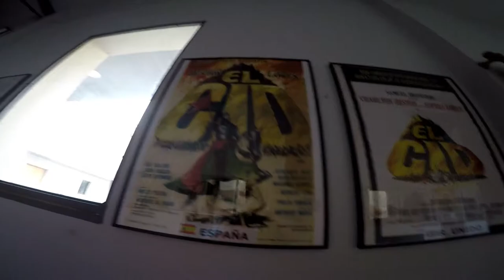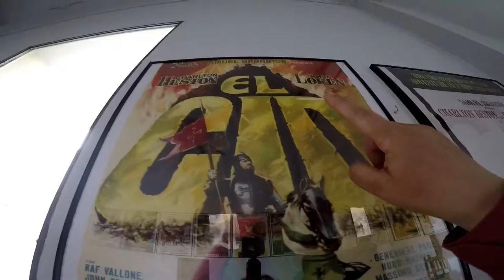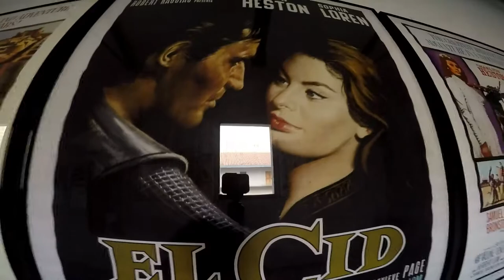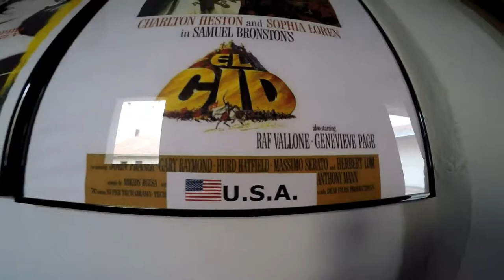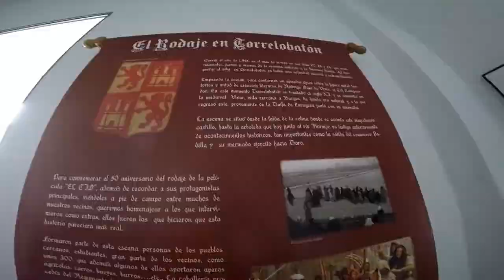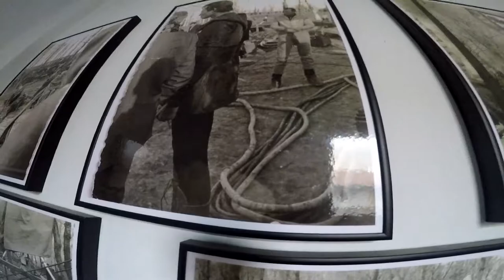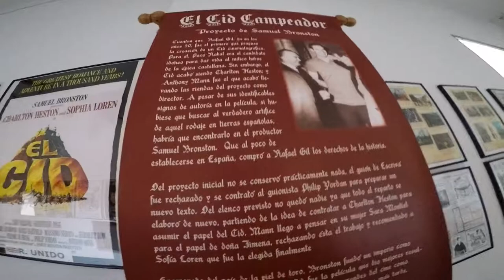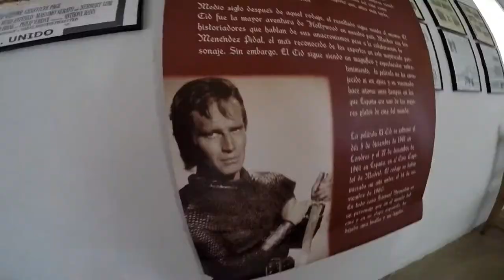Visité La Exposición Del Rodaje De La Película " El Cid "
Visité La Exposición Del Rodaje De La Película " El Cid ", Protagonizada Por Charlton Heston, En El Papel De Rodrigo Díaz De Vivar ( El Cid ), Y Sofia Loren En El Papel DE Jimena Díaz.

El Cid es una película épica Italoestadounidense del año 1961. Producida por Samuel Bronston, y dirigida por Anthony Mann.